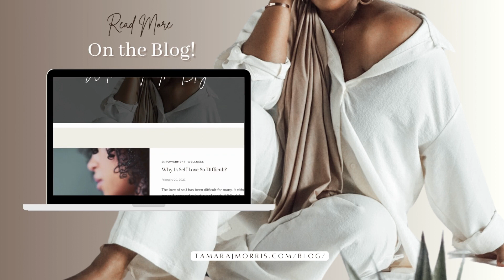Depression Is Real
Happy Monday and welcome to another edition of Monday's Motivational Minute. May is Mental Health Awareness Month. This month I want to encourage us all to prioritize our mental health and well-being.

Cleaning Up Your Mental Mess Book

Hello Loves,

My name is Tamara. I'm an Actress and Fitness Instructor. I'm also a new mom! I'm here to share my passions as an artist, health enthusiast, and empowerment advocate. I would love for you to join the family!

🤎Peace.Love.Light🤎

Tamara